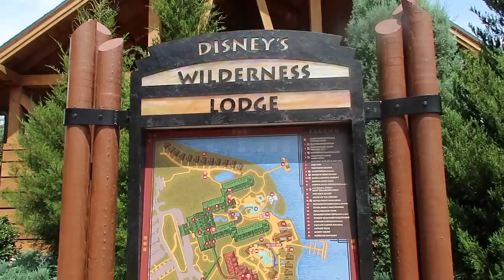DISNEYWORLD VLOG | A Morning with Breakfast in Magic Kingdom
Hi! I'm Lisa!! We are a family of 4 and we love Disney!!

MUSIC: Artist: Nicolai Heidlas Titles: Paint It & - Download the song